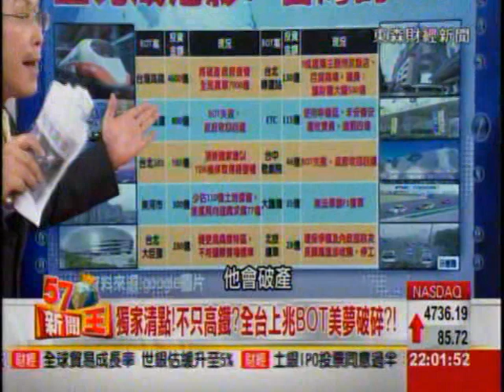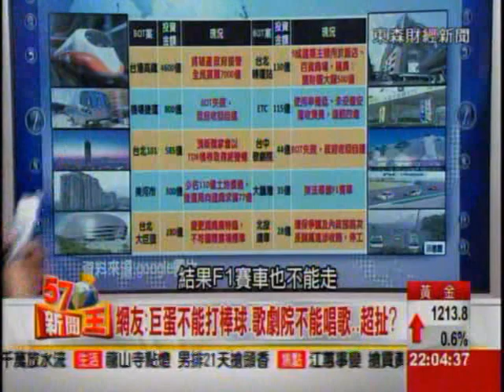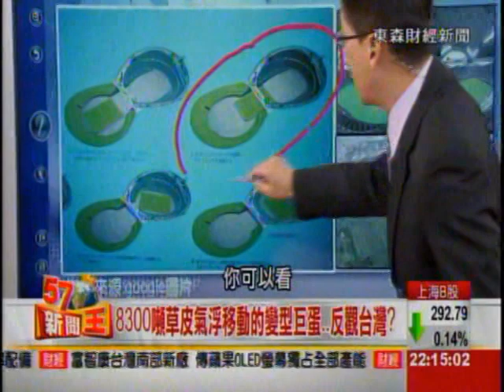2015-01-09《57新聞王》3-1